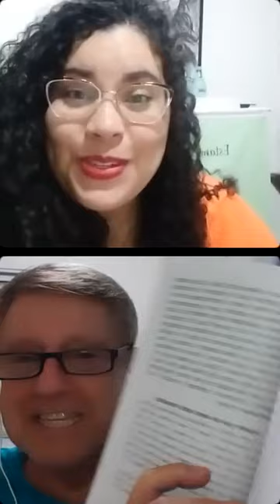Live - Bate papo de @lar.de.jesus - Jesus, um exemplo a ser seguido - 06/08/2023 - 19h.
Bate papo de luz no perfil do Instagram @lar.de.jesus com o tema: Jesus,  o exemplo a ser seguido, realizada às 19h do dia 06/08/2023, no comando de Bárbara Stephani